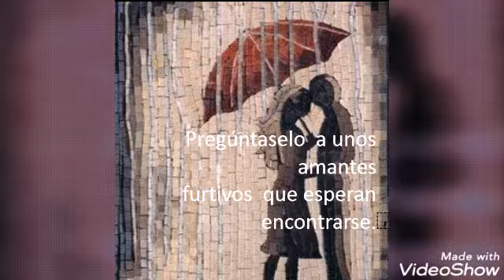El valor del tiempo Primera parte